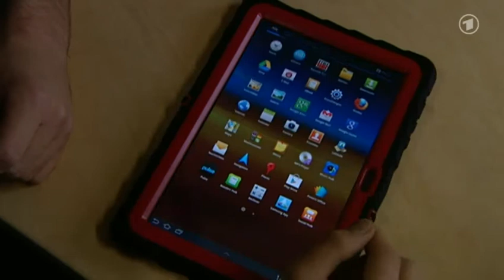ARD Tagesschau - Datenschutz in Deutschland. Kein besserer Schutz durch Abhöraffäre - 30.10.2013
Schaar belegt, warum dasSafe-Habor abkommen zZ nicht greifen kann .. ARD Tagesschau - Datenschutz in Deutschland. Kein besserer Schutz durch Abhöraffäre - 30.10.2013 -